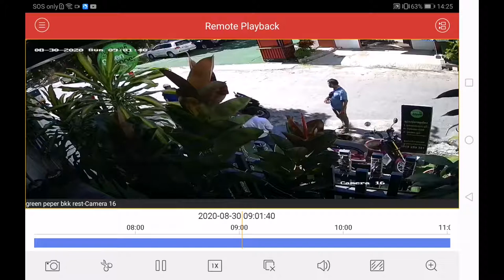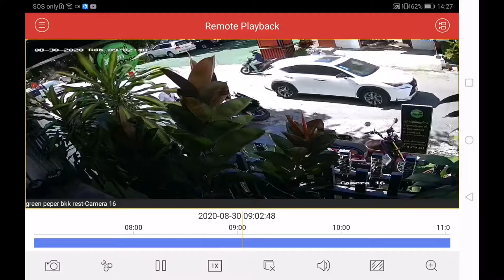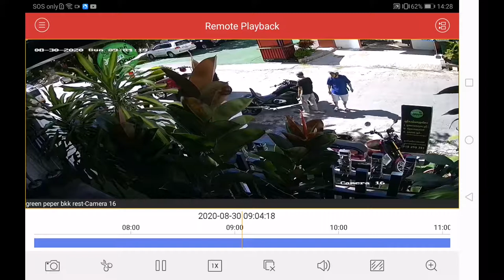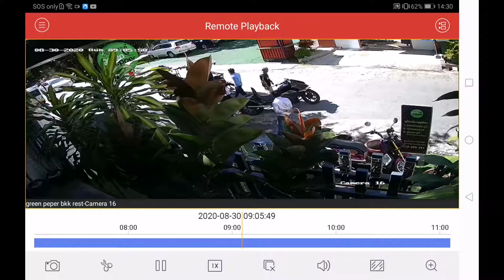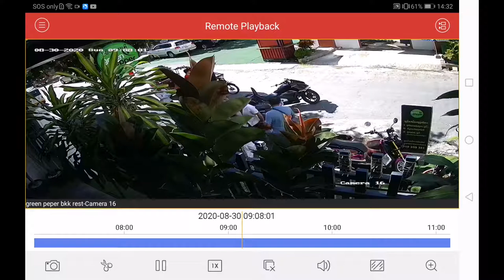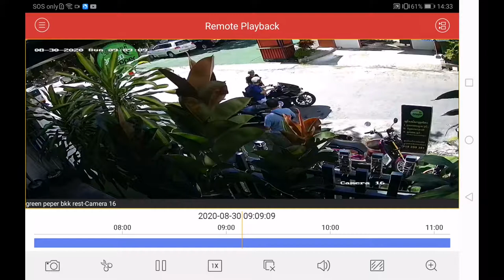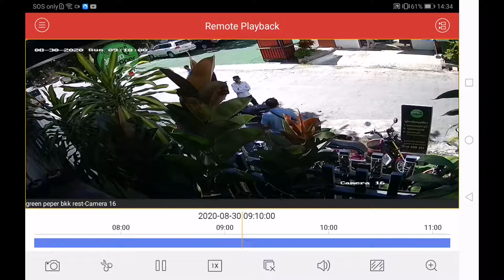August 30, 2020